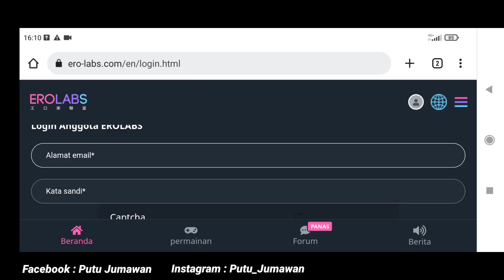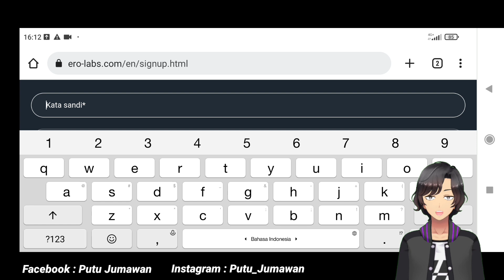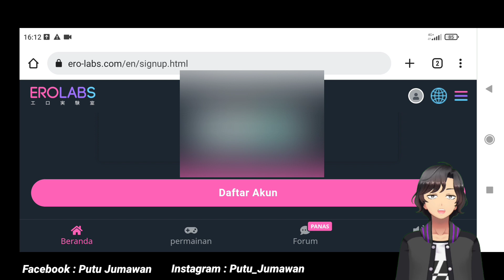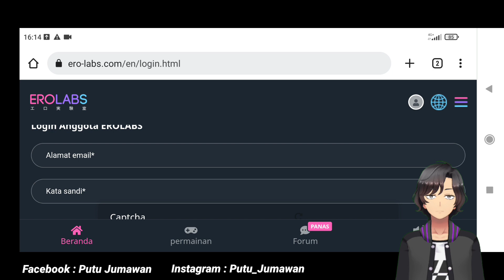TUTORIAL HOW TO MAKE EROLABS ACCOUNT FOR FIRST TIME!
ketika anda liat ini jangan lupa ada tombol merah di atas yang menunngu untuk di pencet ole anda.

tempat top up terpecaya :
TWITER : @regnbuegatcha
WA : " ini silahkan tanyakan langsung pada admin mereka punya wa"

METODE PEMBAYARAN :
BANK :
- BNI
- BRI
- BCA
*DANA
*OVO
*GOPAY

ROM storage: at least 3 GB available

RAM: 4 GB or above

Recommended Specs (iOS)

RAM: 3 GB or above

CPU: A10 or above